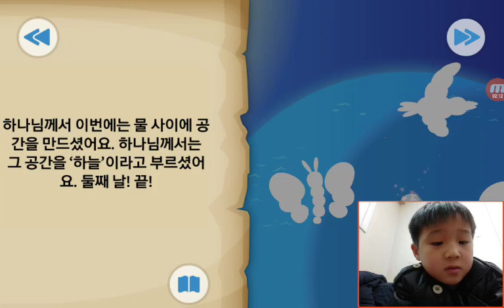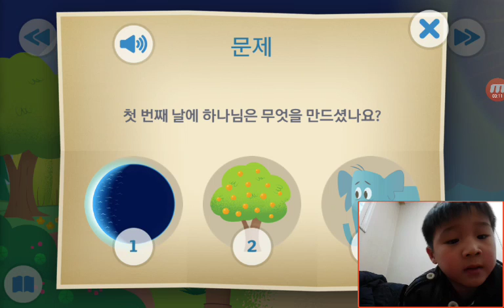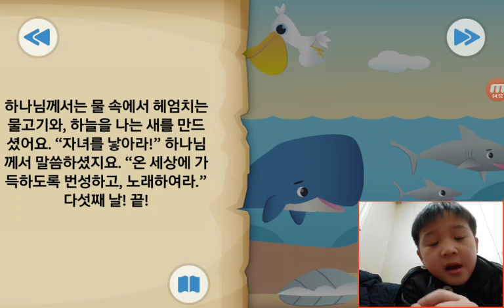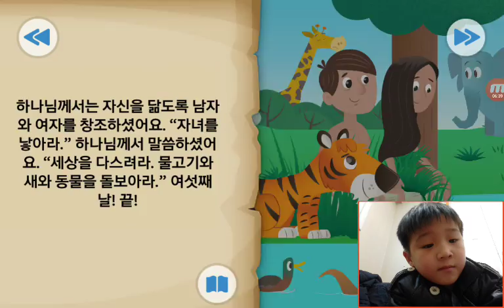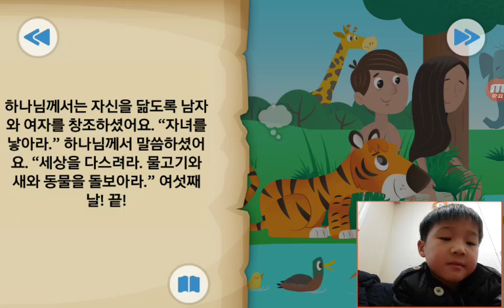‹Kids›Soo：BibleStory‹성경이야기› 천지창조 – 하나님이 세상을 만드셨어요